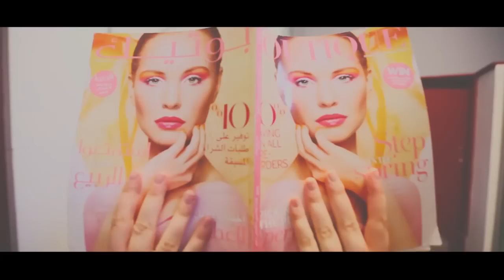Vergeet My Nie Sêr Nationals 2016